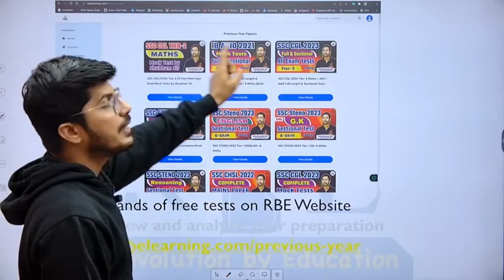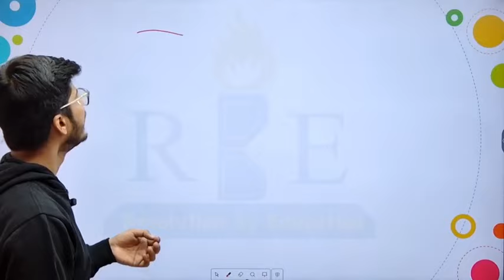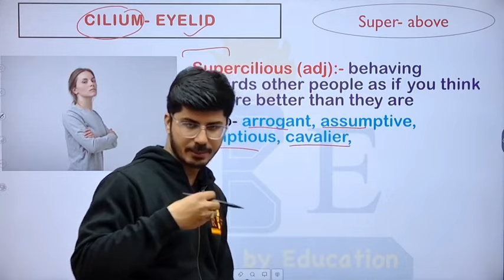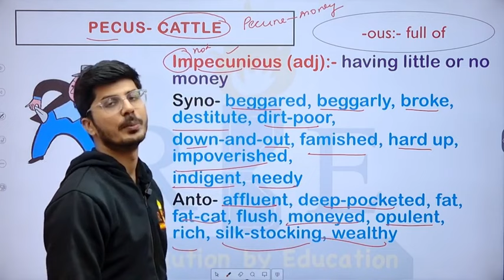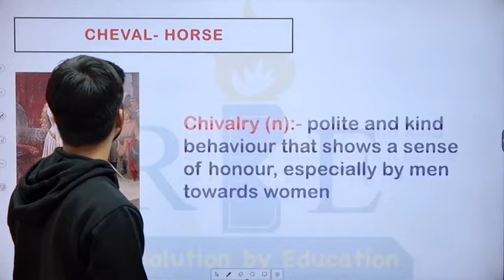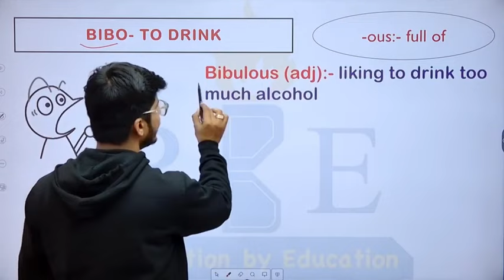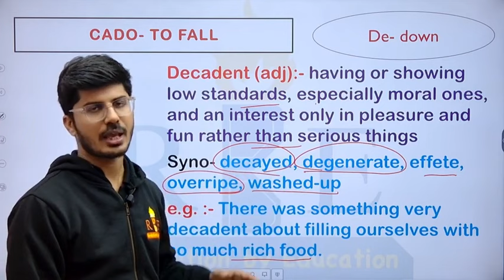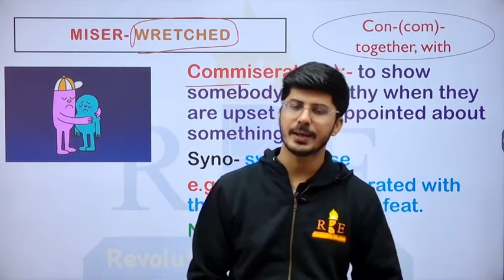Last Video of Word Power Made Easy| Part 20| Session 45 & 46 🔥| Personal Characteristics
In this video, Aman Sir will teach Word Power Made Easy Part-20  (Books Sessions 45  & 46) where he will help you learn vocabulary in a very interesting way. How to talk about a variety of Personal characteristics on will be discussed in this video.
Noxious, Sequel, Imbibe, Dolor, Obsequies, EquestrianDoleful, Cavalry, Cadaver, Decadent, Condolence etc will be discussed

In Hindi Language:
1. GK (0ne liner) /RBE_S/8237
2. GK (mock form) /RBE_S/8215
In English Language:
1. GK (0ne liner) /RBE_S/8202
2. GK (mock form) /RBE_S/8213